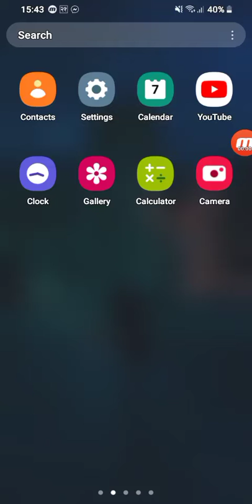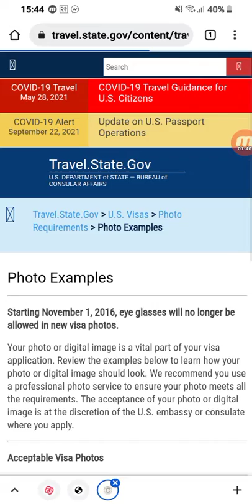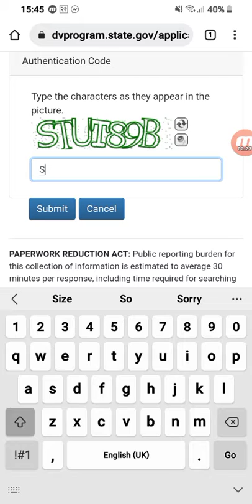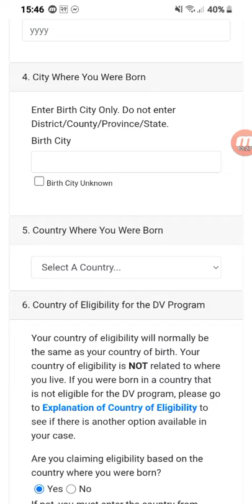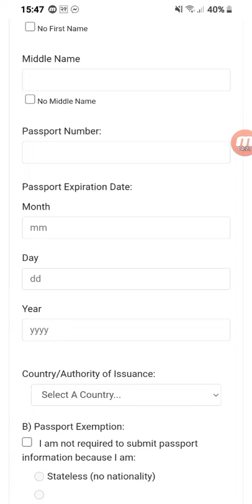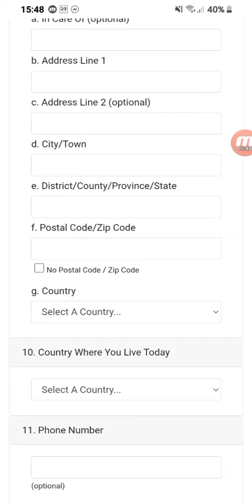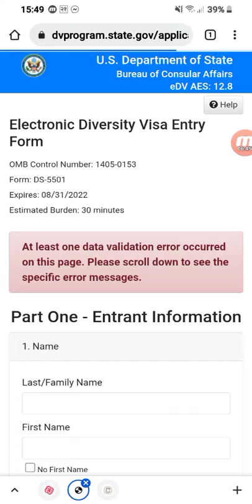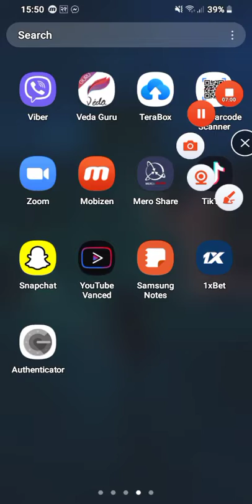how to fill dv lottery form online | step by step| Nepal 🇳🇵| EDV fill in nepali complete step